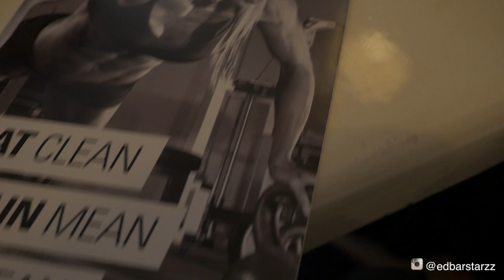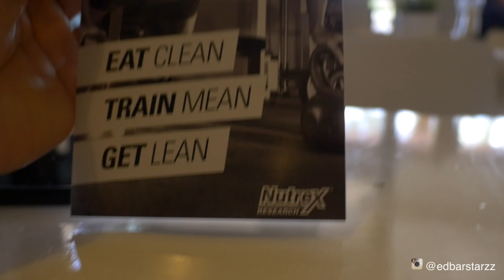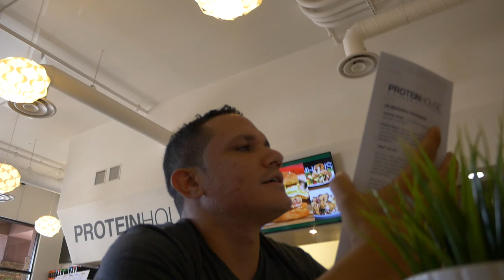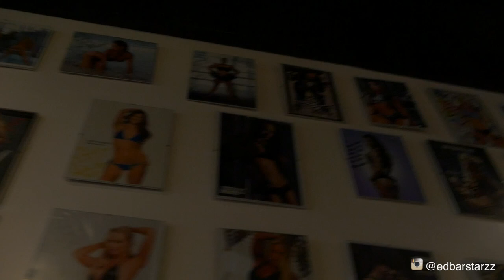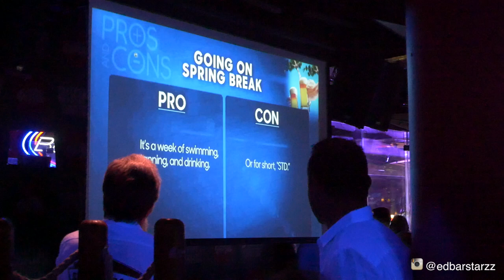Protein House, Joel's Birthday Dinner, Las Vegas Day 1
Our first day in Vegas. It was a trip to celebrate Joels Birthday. In this video you will see his birthday dinner, us eating at Protein House, and us at Señor Frog.